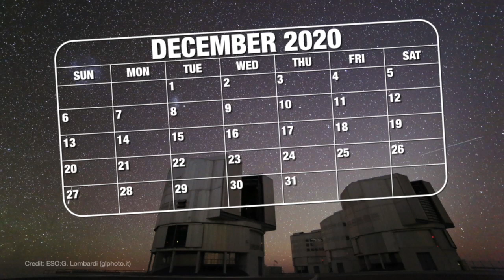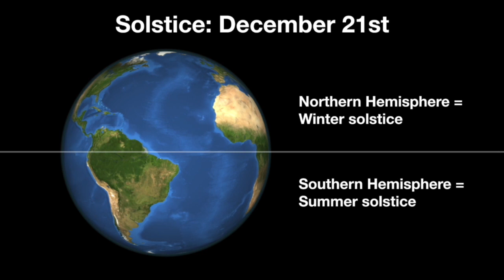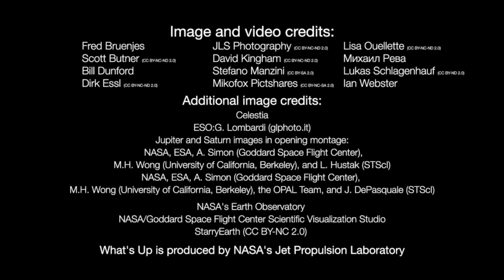The Great Conjunction of Jupiter and Saturn Occurs This Month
This month features the great conjunction of Jupiter and Saturn, their closest approach until the year 2080. Please rate and comment, thanks!

LBRY Credits: bPz8Sg4EexF3v7oU35rv2DdjaqWSoRjZaL
Bitcoin: bc1q7gu8lmqrrq3682c0pxgycru0g9j0hmts3ysuhd
Etherium: 0x9dEA7D06d877068a1f57EE6914017AEfEeBD89b3
Dogecoin: DLmbgks1Nbw1dcysv9u5bYhDL9oYKq6deq